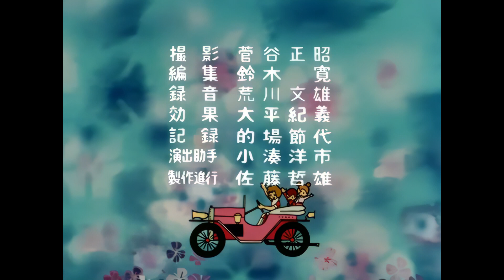088 - Sally Czarodziejka - Przygoda Sally Podczas Burzy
Sally czarodziejka lub Sally czarownica (jap. 魔法使いサリー Mahō-tsukai Sarī) – manga i nakręcone na jej podstawie anime o przygodach czarodziejki, która żyje na Ziemi pomiędzy ludźmi. Jest to jedna z pierwszych animacji z gatunku mahō-shōjo.